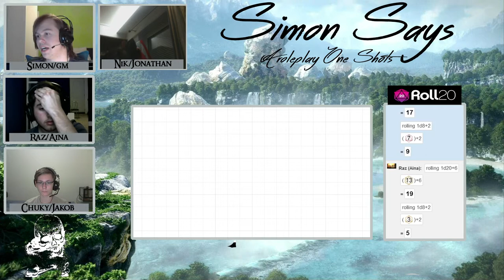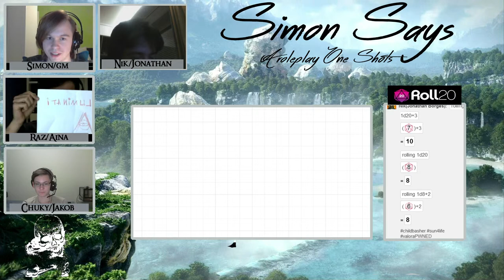Simon Says ,,Heroes of Valora'' - short D&D adventure week 2 part 2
This is a short D&D adventure with Nik , Raz and myself being DM'ed by the notorious fan fiction writer Simon ,,Shippendale'' Lantz. The system we are using is 3.5 , enjoy!